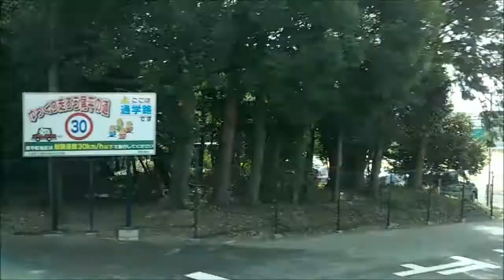直6エルガミオ走行音・三重交通バス 75系統 神前高角線車窓 近鉄高角駅→イオン四日市尾平店 PA-LR234J1改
三重交通バス 75系統 神前高角線の近鉄高角駅からイオン四日市尾平店までの車窓と走行音です。国道477号線沿いの住宅地を走行するバス路線です。
乗車した車両は、いすゞエルガミオ（PA-LR234J1改）です。
直列6気筒エンジンの走行音も含めてお楽しみください。

2021年10月31日乗車

※停車時間の長い箇所はカットしています。